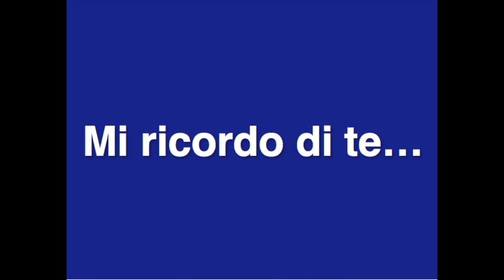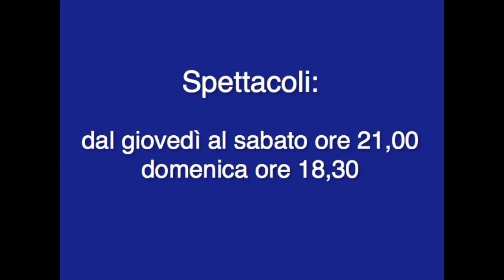trailer Mi ricordo di te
Questo video riguarda trailer Mi ricordo di te